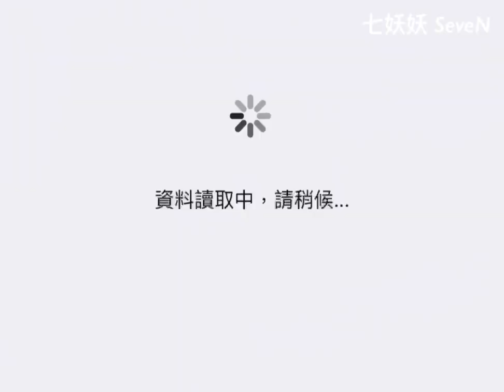多元計程車國道冒煙成火球 運將乘客路肩逃生躲一劫